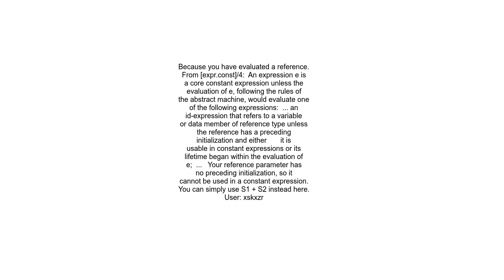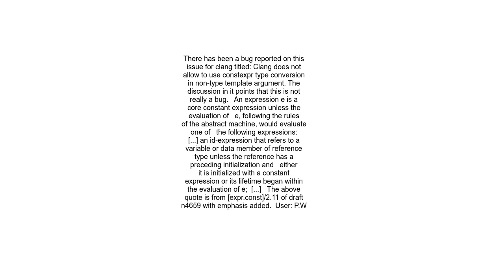Why is a reference parameter in a constexpr function not a constant expression